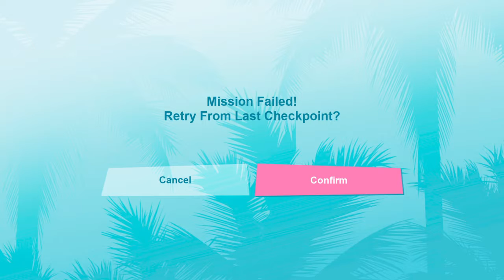Grand Theft Auto: Vice City – The Definitive Edition (Part6)